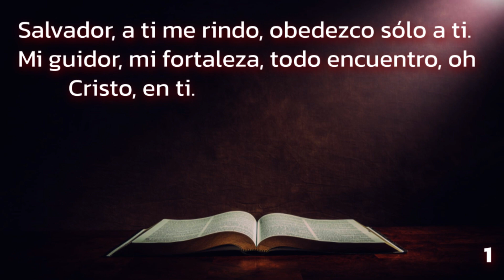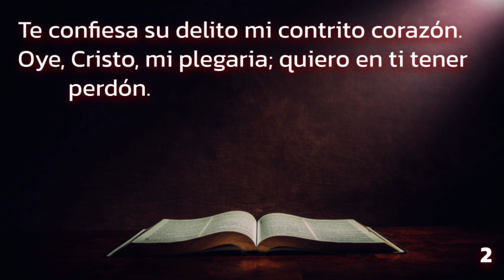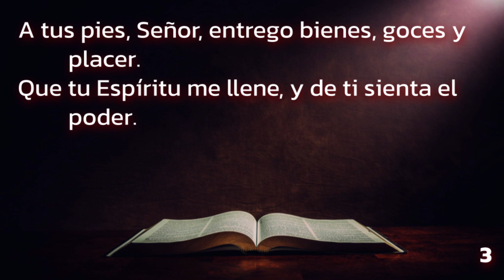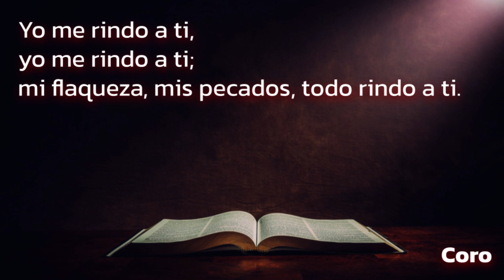277 (Himnario Adventista 1962) - Salvador, a ti me rindo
Autor: Judson W. Van Deventer, 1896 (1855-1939)
Vers. esp.: A. R. Salas, 1899? (?-1905)
Comp.: Winfield S. Weeden, 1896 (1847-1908)